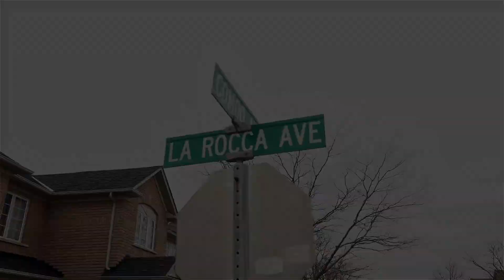190 La Rocca Avenue, Vaughan - Bespoke Real Estate Team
Stunning Luxury Home With State Of The Art Finishes Throughout! Open Concept Layout Perfect For Entertaining Family & Friends, 9Ft Ceilings, Contemporary Kitchen, 4 Spacious Bedrooms & 4 Bathrooms. Bonus Newly Finished Basement in 2020. This Gem Is An Excellent Home For A Growing Family! Conveniently Situated In The Prime Location of Vellore Village, Just Minutes to Highway 400/407/7, Vaughan Mills Shopping Center, Restaurants, Schools & Much More.